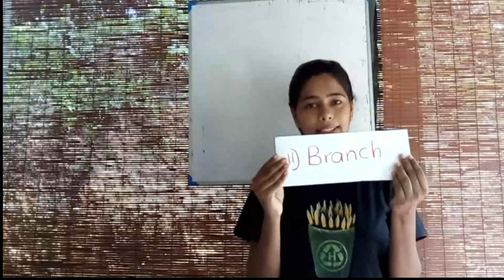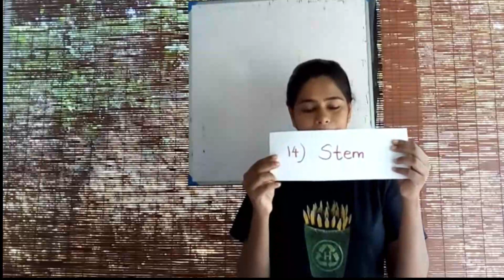Activity Based Oral English 3